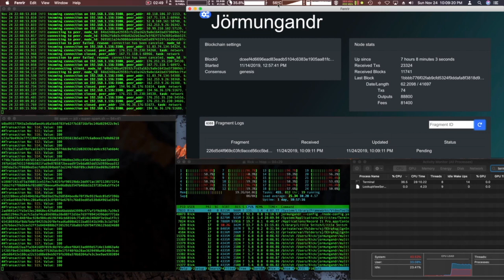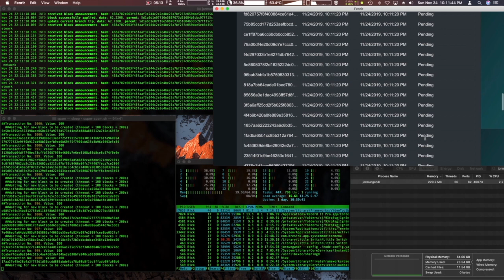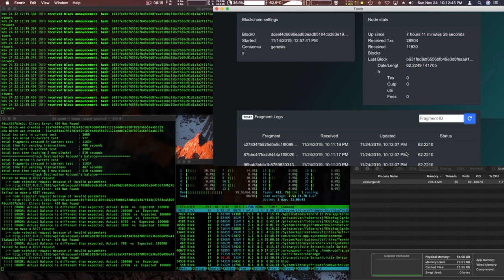Cardano Shelley Transaction Transmission Test - 11.6K in 400 Seconds - Jormungandr 0.7.0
On Jormungandr 0.7.0 nightly test net I sent out 12,000 transactions in 406 seconds with an average of 28.5 transactions per second sent out. 11,600 transactions made it into blocks. This is NOT a network capacity or speed test, only a test between one node and the network. A coordinated test with multiple nodes sending transactions to the Cardano network would be needed to push the limits further.